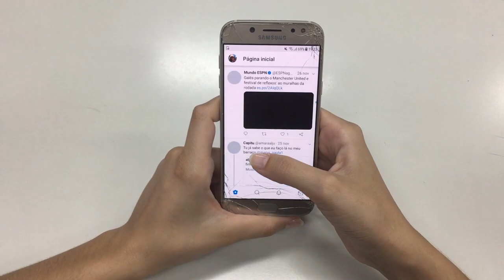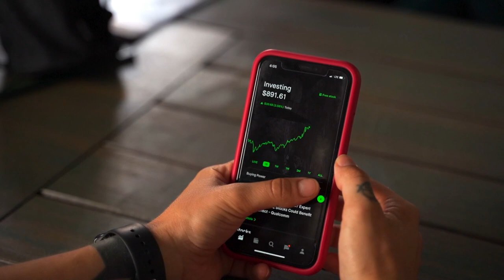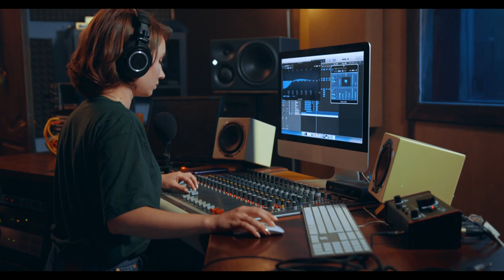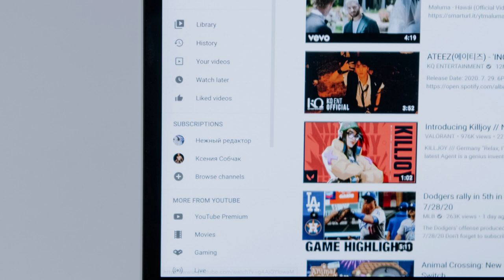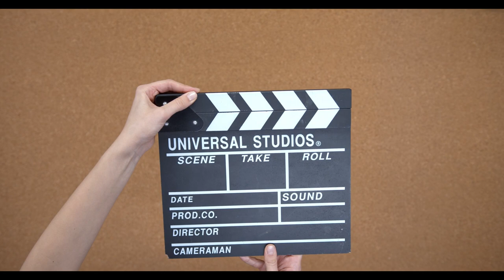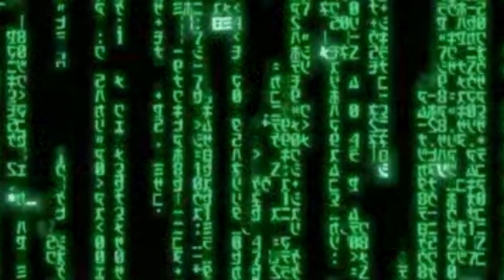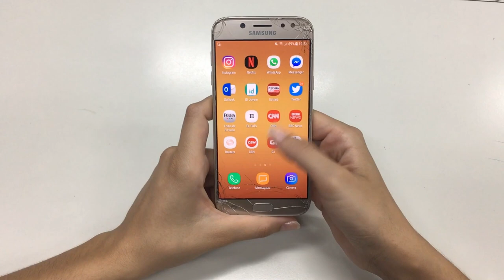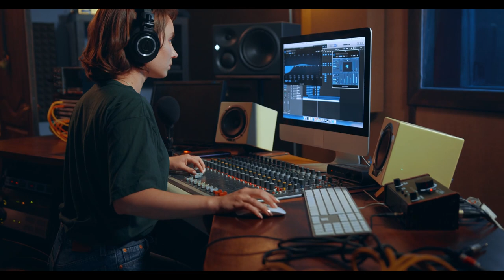La Verità Sconosciuta: Quando Tutto È Una Bugia EP2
è tutto FALSO, niente di quello che conosci è reale  EP1.
Benvenuti a "La Verità Sconosciuta: Quando Tutto È Una Bugia." In questo video, esploreremo l'oscura realtà di un mondo in cui la verità è sfuggente e la menzogna è onnipresente. Attraverso un viaggio di scoperta, metteremo in discussione ciò che consideriamo certo, esaminando il ruolo dei media, dei bias, e persino delle nostre menti nel plasmare la nostra percezione del mondo.

Da notizie false a mezze verità, da manipolazioni dei social media a teorie della simulazione, questo video vi guiderà attraverso le intricanti sfaccettature di un'era in cui discernere la verità diventa sempre più difficile. Condivideremo storie sorprendenti, esempi tangibili e dati allarmanti che dimostrano quanto sia fondamentale sviluppare un atteggiamento critico verso tutto ciò che ci circonda.

Ma ricordate, non c'è una risposta definitiva in questo mondo complesso. Il nostro obiettivo è stimolare la riflessione e promuovere la consapevolezza di come le informazioni vengano presentate e percepite. La verità potrebbe essere più sfumata di quanto pensiate.

Preparatevi a mettere in discussione le vostre convinzioni e ad aprire le porte a un nuovo livello di consapevolezza. È tempo di iniziare a esplorare l'ignoto e a cercare la verità nascosta dietro le apparenze.

Se trovate questo video stimolante, condividetelo con amici e familiari per avviare una discussione sulla complessità del mondo che ci circonda. Siamo ansiosi di conoscere la vostra prospettiva su questo affascinante argomento.

Ricordate, in un mondo in cui tutto può sembrare una bugia, la vera chiave sta nell'essere consapevoli e pronti a cercare la verità.